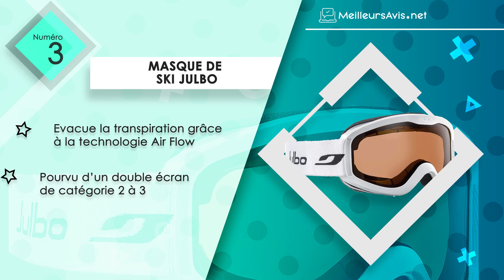⭐️ MEILLEUR MASQUE DE SKI - Avis & Guide d'achat (Comparatif 2022)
⭐️ Masque de Ski Spy Doom
⭐️ Masque de Ski Oakley PRIZM
⭐️ Masque de Ski Julbo
⭐️ Masque de Ski EXP VISION
⭐️ Masque de Ski Findway